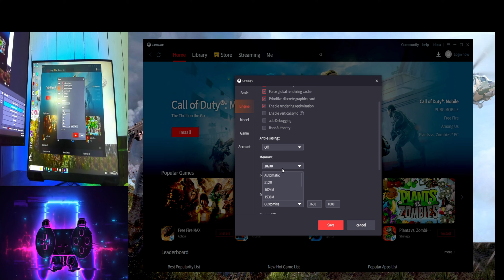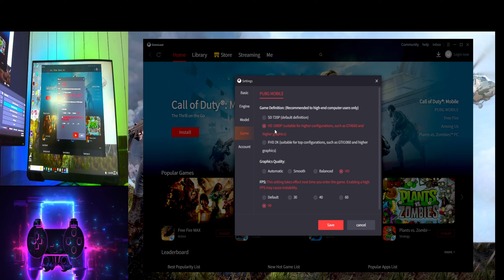3.4 Update Best Optimization Gameloop Setting 🔧 Lag Fix in gameloop 3.4 Update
🚀 Ready to elevate your gaming experience to the next level? In this video, we’re diving into the **3.4 Update Best Optimization Gameloop Settings** that will help you unlock maximum performance! Join me, YT Waheed Gaming, as I share exclusive tips and tweaks that will enhance your gameplay, reduce lag, and boost graphics—ideal for mobile gamers looking for that competitive edge. From graphics settings to performance adjustments, I’ve got you covered! Let’s transform your gaming setup into a powerhouse! 🕹️

yt waheed gaming
gameloop best settings for low end pc
gameloop lag fix 3.4
gameloop lag fix
gameloop lag fix pubg
pubg mobile gameloop 3.4 update lag fix
new update pubg lag fix gameloop
gameloop settings for low end pc
best settings for gameloop
gameloop
gameloop best settings
gameloop pubg lag fix
gameloop low end pc settings
gameloop 3.4 update lag fix
120fps

PC Specs
•  CPU : Intel Core i5-F9400 Turbo 4.1 GHz 6c/9th (900)
•  MB : ASUS ROG STRIX Z370-G GAMING
•  RAM : 16GB (8GBx2) DDR4 (3200) TEAMGROUP T-Force Delta RGB
•  GPU : RX 6600 8GB
•  SSD : Samsung 980 M.2 2280 Nvme 500gb
•  HDD : 500GB SATA III Toshiba
•  CASE : Corsair Carbide Series SPEC-06 Tempered Glass RGB
•  OS : Windows 10 Pro 64bit
•  Monitor 1 : Samsung Odyssey G3 Monitor (VA 27" 144Hz)